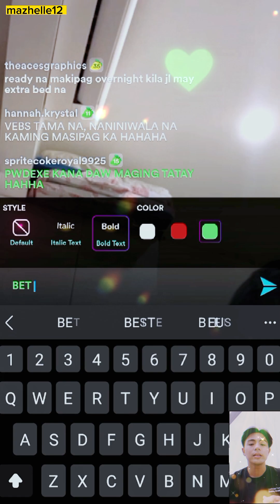Pwede Pa mine si JOLOBEAR? ang pogi naman🥰 #❤️🧡🧸🧡❤️